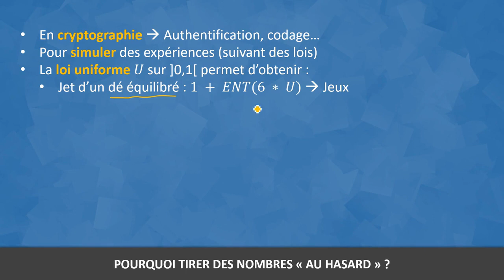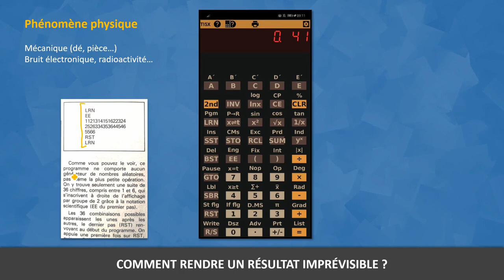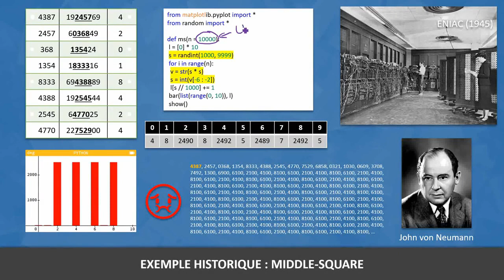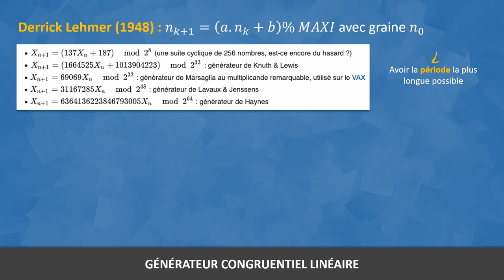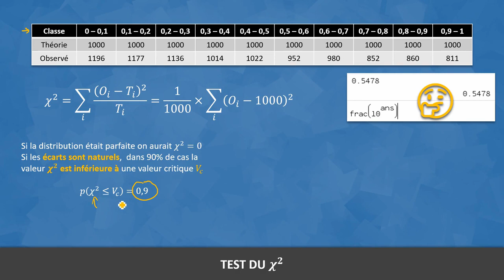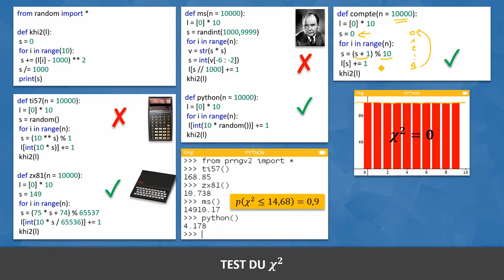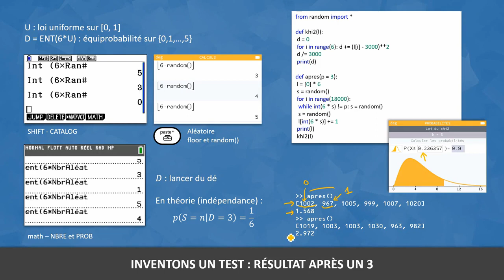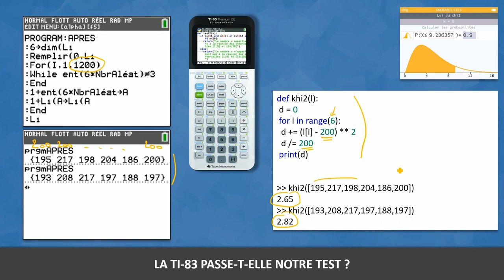Les algorithmes cachés dans les calculatrices : NOMBRES ALEATOIRES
Cette vidéo présentent différents algorithmes informatiques pour générer des nombres aléatoires sur votre calculatrice. Nous utiliserons 2 tests (chi-2 et un test d'indépendance) pour évaluer leurs robustesses.